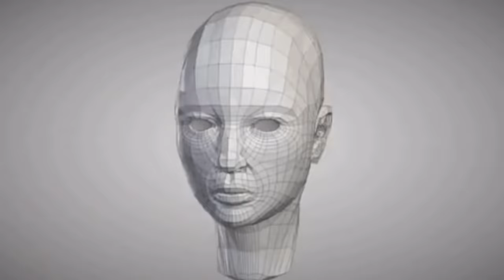MISS WISH,MISS H₂O AND DESHI ANGRY BIRD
I wish...

ˍˍˍˍˍˍˍˍˍˍˍˍˍˍˍˍˍˍˍˍˍˍˍˍˍˍˍˍˍˍˍˍˍˍˍˍˍˍˍˍˍˍˍˍˍˍˍˍˍˍˍˍˍˍˍˍˍˍˍˍˍˍˍ

ˍˍˍˍˍˍˍˍˍˍˍˍˍˍˍˍˍˍˍˍˍˍˍˍˍˍˍˍˍˍˍˍˍˍˍˍˍˍˍˍˍˍˍˍˍˍˍˍˍˍˍˍˍˍˍˍˍˍˍˍˍˍˍ

ˍˍˍˍˍˍˍˍˍˍˍˍˍˍˍˍˍˍˍˍˍˍˍˍˍˍˍˍˍˍˍˍˍˍˍˍˍˍˍˍˍˍˍˍˍˍˍˍˍˍˍˍˍˍˍˍˍˍˍˍˍˍˍ

Clips used from:

0. Meena cartoon Bangla
1. Greha Sukh Private Limited
2. Miss World Bangladesh 2018
3. Hablonger Bazare By Humayun Ahmed
4. সুন্দরী প্রতিযোগিতা মিস ওয়ার্ল্ড বাংলাদেশ ২০১৮
5. Miss world bangladesh 2018 grand finale
6. Ki ar hobe (Aziz reza)
7. Miss World Bangladesh-2017
8. Marine City shooping Mall TVC
9. Eai Borshay
10. Tara Tinjon - Tea Master

Gameplay ► Fortnite

ˍˍˍˍˍˍˍˍˍˍˍˍˍˍˍˍˍˍˍˍˍˍˍˍˍˍˍˍˍˍˍˍˍˍˍˍˍˍˍˍˍˍˍˍˍˍˍˍˍˍˍˍˍˍˍˍˍˍˍˍˍˍˍˍˍˍˍˍˍˍˍˍˍ

ˍˍˍˍˍˍˍˍˍˍˍˍˍˍˍˍˍˍˍˍˍˍˍˍˍˍˍˍˍˍˍˍˍˍˍˍˍˍˍˍˍˍˍˍˍˍˍˍˍˍˍˍˍˍˍˍˍˍˍˍˍˍˍ